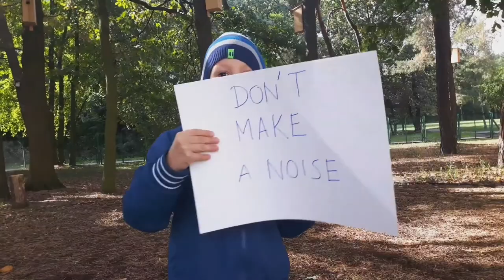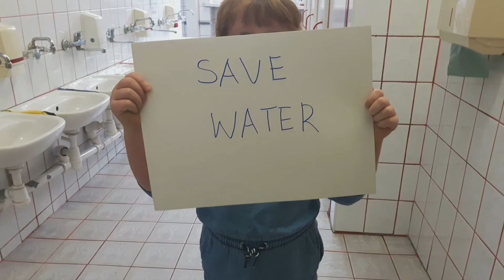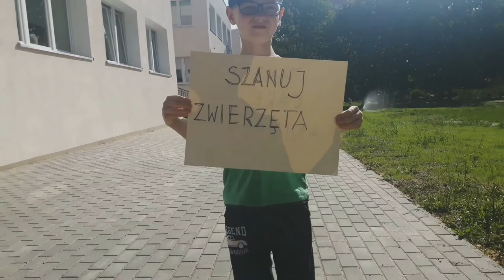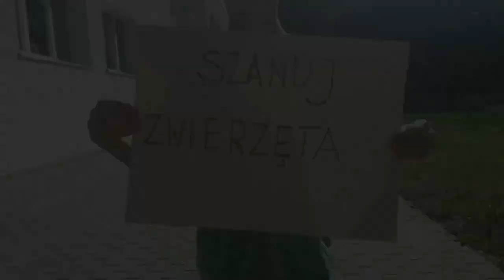Zasady młodego ekologa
principles of a young ecologist